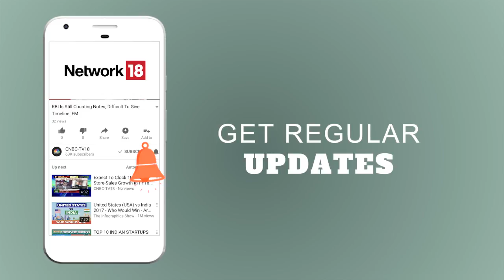Essar Steel: Lenders to Meet ArcelorMittar & NuMetal Today | CNBC TV18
Essar Steel: Lenders to Meet ArcelorMittar & NuMetal Today. ArcelorMittal and NuMetal to make presentations on their offers to lenders